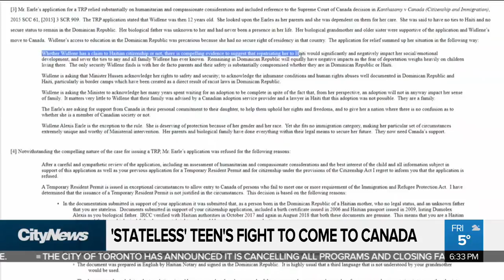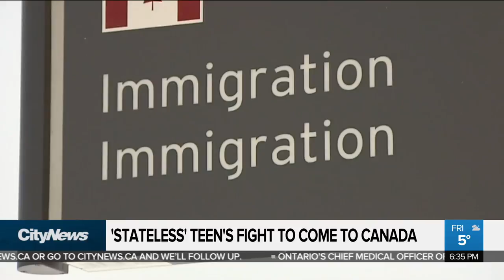Stateless teen still fighting to come to Canada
A 14-year-old girl deemed stateless has taken the Canadian government to court and won, but her fight to get to Canada is still ongoing. Faiza Amin with Widlene Alexis Earle’s fight to come to this country.